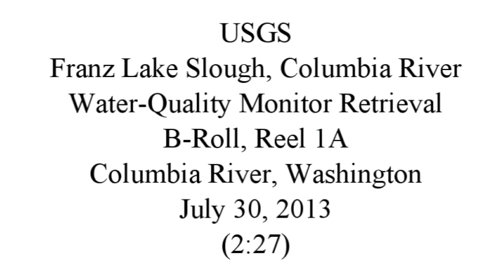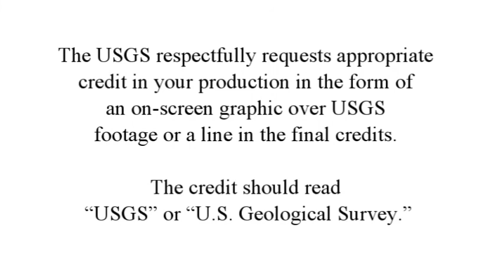Franz Lake Slough, Columbia River (B-roll)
Footage of USGS crew boating to and retrieving water-quality monitor from Franz Lake Slough, Columbia River